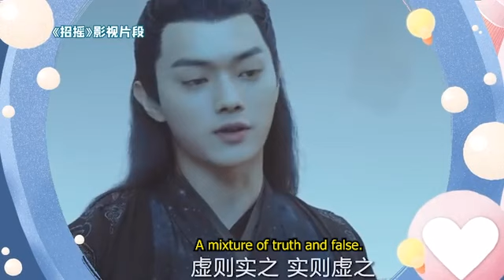【ENG SUB】XU KAI 许凯｜全宇宙最帅的他 只穿 T-shirt拖鞋｜我有超能力 超❤️你｜秀土味情话｜熬夜减肥【变身总动员】SO GOOD IN❤️LINES：Part 1【191126】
Show:【变身总动员】综艺节目20191126 变身ZDY 许凯CUT 许凯秀土味情话 现场PK掰手腕 实力宠粉
Actor: Xu Kai 许凯